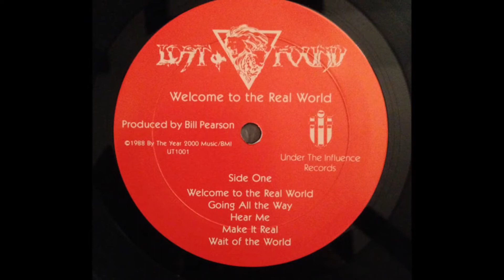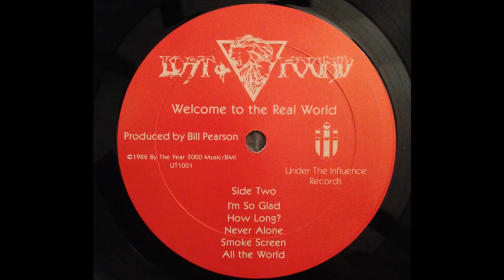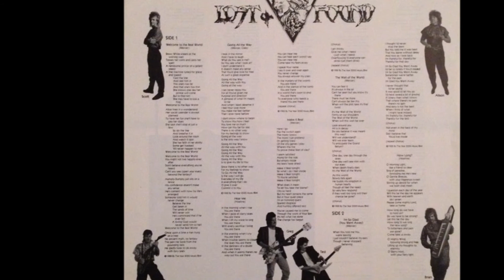Lost & Found - 1988 LP: Welcome to the Real World - A2 Going All The Way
Lost & Found
LP: Welcome to the Real World
Released: 1988
Label: Under the Influence Records
Monrovia, California, USA

Scott Walters – Lead vocals
Larry Trainor – Guitars, vocals
Ted Hoehne - Guitars, Vocals
Brian Mercer – Vocals, keyboards
Greg Hudson – Bass, vocals
Alison Cate - Drums
Producer – Bill Pearson

A1 Welcome To The Real World
A2 Going All The Way
A3 Hear Me
A4 Make It Real
A5 Wait For The World
B1 I'm So Glad
B2 How Long ?
B3 Never Alone
B4 Smoke Screen
B5 All The World

Californian Melodic Rock AOR band with christian origin.Their one and only indie release, atipycal and distinctive, 'cos mixes early 80's pomp ala Roadmaster with mid 80's hi-tech approach ala Bystander. The band signed with a distributor who fled with the band's masters to Europe and sold most of the total copies pressed. That's why the disc at one time was much easier to find in Europe than North America. Beautiful melodies, loads of keyboards, but full dosis of guitars can be found. Adequate vocals, good production for an indie.
With Christian origins and beliefs, the band started life back in about 1982, and deliver their musical payload in the same vein as other Christian entities Idle Cure, Allies and Illustrator, though with a added spoonful of pomp thrown into the mix, not unlike the band Bystander. Mostly it's hi-tech stuff, with a load of keyboards in the mix, despite the presence of two guitarists. Seems they have a woman on drums too, keeping the line-up stakes interesting.

There are plenty of useful moments onboard. The title track 'Welcome To The Real World' is a pleasant excursion into the world of princes, kings and damsels, for which there is a tale to be told within the melodic rock grooves. 'Going All The Way' is an exercise in hi-tech pomp. Most of you lot will get right into this track. 'Hear Me' has shades of Glass Tiger showing through, following by the polished mid-tempo melodia of 'Make It Real (Tonight)', a slightly laid back tune when compared to the stuff we've heard thus far. The Bystander comparison kicks in on 'Wait Of The World', full of surging verses and climactic choruses. The synth bass gets a workout on the poppy sounding 'I'm So Glad'. A ton of brass parps here too, think any number of bands from this era and you've hit it on the head. One of the highlights of the album is the excellent 'How Long', the galloping guitars being routed through multiple digital delay pedals by the sounds of things. 'Never Alone' is the token ballad, not particularly interesting I must say. Much better is 'Smoke Screen', but it still follows in the footsteps of some of the earlier stuff we've heard. Album closer 'All The World' doesn't add much to the overall scheme of things, the album having run its race by about track seven.

This is a pretty rare release now, considering it is an indie and deserves wider recognition. The production is ok for an indie, though a bit of work on the drum mix wouldn't have gone amiss. From an era when Christian rock bands were dime a dozen, these days you couldn't find one for love nor money. Perhaps the band should have renamed themselves Found And Lost?